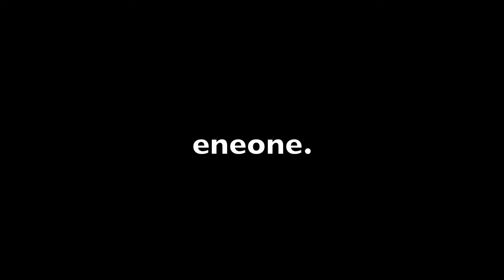parking vinci 2010 comingsoon.mov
petit essai avant de se faire virer par les vigiles.